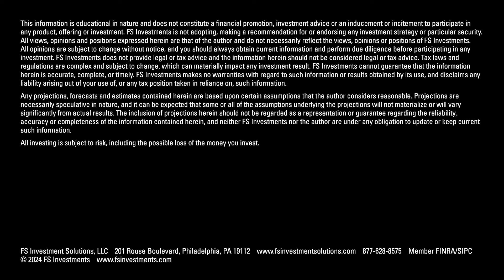FireSide: Burning questions around private debt —Part 1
Private debt is a $1.6 trillion market that’s critical to our economy and to investors—and it’s rapidly evolving. As banks have retreated from certain kinds of lending, investors have stepped in to fill the gap and reap the potential rewards.

Join Chief U.S. Economist Lara Rhame, Head of Credit Wealth Solutions Rob Hoffman, and Executive Director of Research Andrew Korz for a deep dive into private debt, including the fundamentals of the asset class, the recent economic trends that have fueled its growth and why now may be a good time to consider investing in the debt of private companies.

00:00 Intro
01:15 What is private debt?
03:30 Typical private debt loan
06:29 Why has the market grown so much?
10:40 What are investors getting from private debt?
15:00 Illiquidity premium
16:45 Changes in the private debt market
20:22 Creating a more diversified capital landscape
22:07 Risks
26:09 Why now for private debt?
29:50 Credits